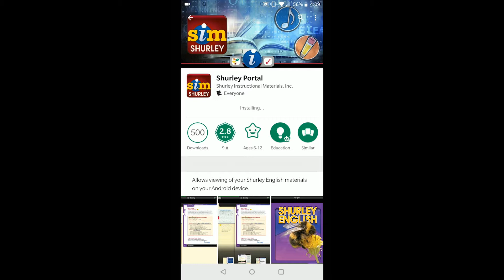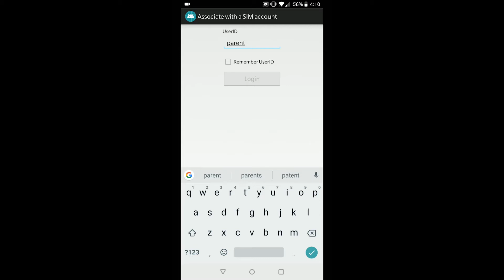How to Install the Shurley Portal (Android Device)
Do you have Shurley English Digital Materials? In order to access your ebooks, you must first download/install the Shurley Portal.

In this video, we will demonstrate the Shurley Portal download/install process on a Android device.